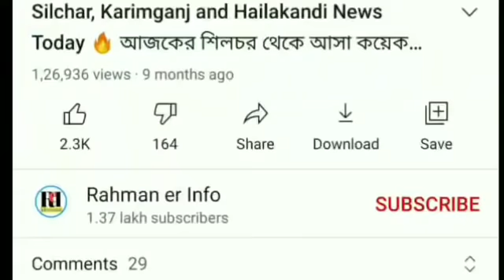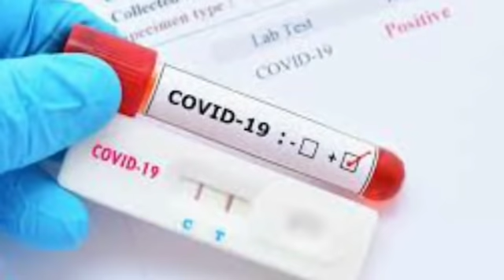School-College আবার কবে খুলবে ? | চাকরির খবর | সরকারি ঘর | Silchar Karimganj and Hailakandi News